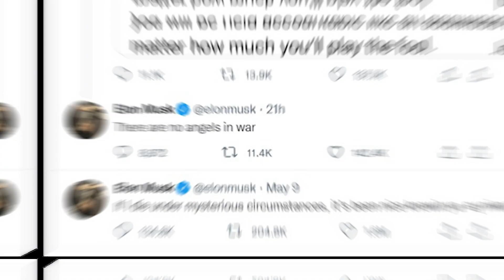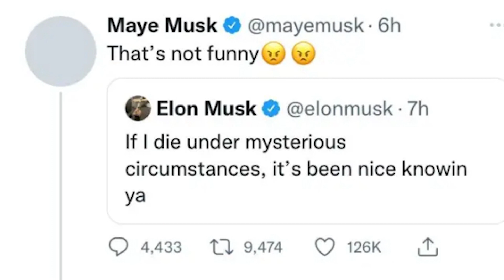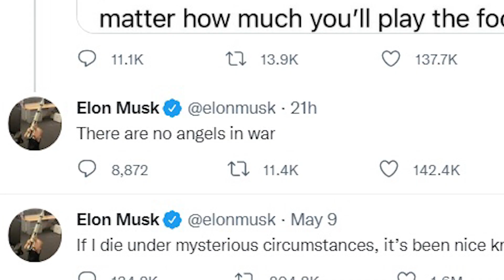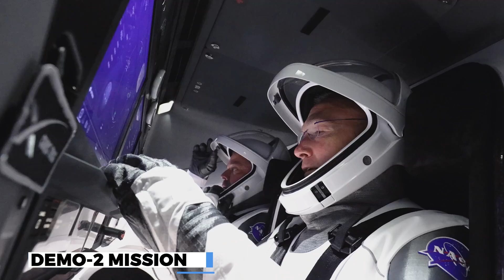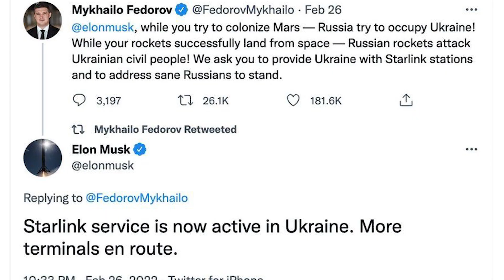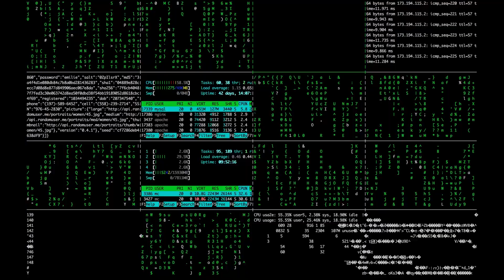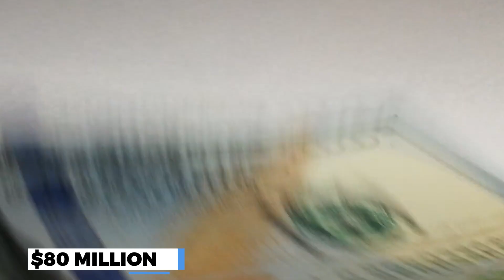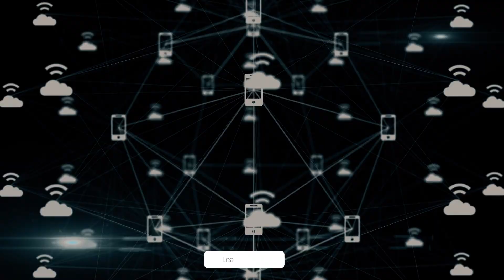The Russian Threat to Elon Musk's SpaceX Empire: Can He Overcome Putin's Obstacles?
Welcome Back To Elon Musk Center
Elon Musk's SpaceX is one of the leading players in the commercial space industry, with its Falcon 9 and Falcon Heavy rockets regularly used for missions to the International Space Station (ISS) and other space missions. On the other hand, Russia's Roscosmos, the country's space agency, has been a major player in the space industry for decades, with a long history of successful space missions. Despite their respective successes, there have been tensions between SpaceX and Roscosmos. One significant source of tension is SpaceX's efforts to launch American astronauts to the ISS, which has traditionally been a role played by the Russian Soyuz spacecraft. The United States has been relying on Roscosmos to send its astronauts to the ISS since the retirement of the Space Shuttle program in 2011, and the launch of American astronauts on SpaceX's Crew Dragon spacecraft marks the first time in nearly a decade that the US has had a domestic capability to launch its own astronauts. Another source of tension has been Russia's attempts to create obstacles for SpaceX's plans, such as denying the company access to certain launch facilities and raising concerns about the safety of SpaceX's rockets. Despite these challenges, SpaceX has continued to push forward and has achieved significant success in the space industry. The company's ambitious plans for missions to Mars and the moon have also gained attention and support from many in the space industry. Ultimately, the future of SpaceX and its relationship with Roscosmos remains to be seen. While there may be challenges and obstacles along the way, it is clear that Elon Musk and his team are dedicated to pushing the boundaries of what is possible in space exploration and will continue to work towards their goals. In this video, We are discussing The Russian Threat to Elon Musk's SpaceX Empire: Can He Overcome Putin's Obstacles?